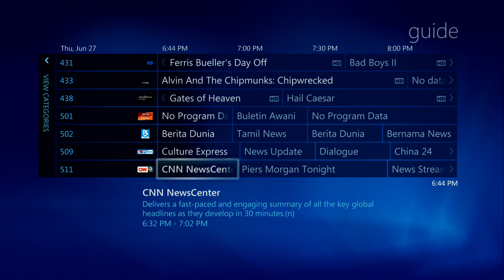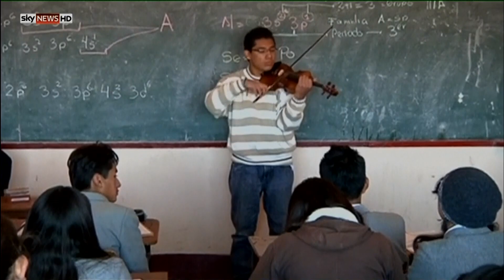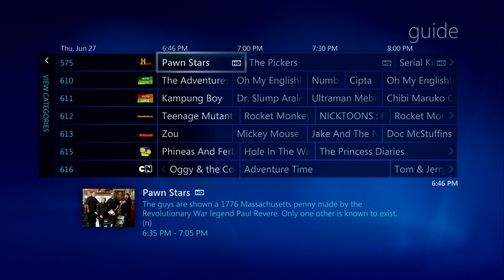Astro B.yond HD on Windows Media Center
Astro B.yond HD integration on Windows Media Center, using XBOX 360 as Media Center Extender.